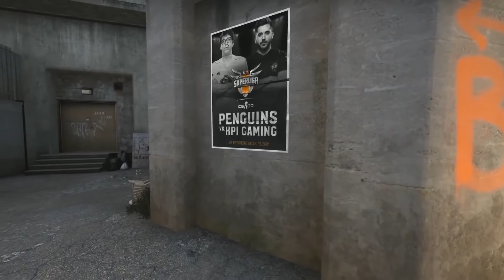Resumen Jornada 5 SLO 2018